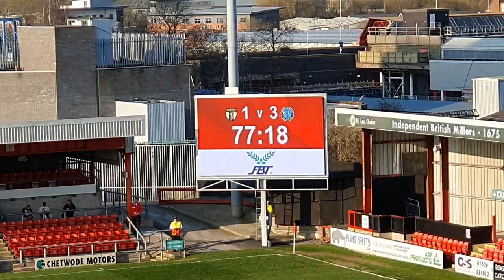Laurent Mendy's second goal for Macclesfield FC versus Congleton FC, 26/3/2022.